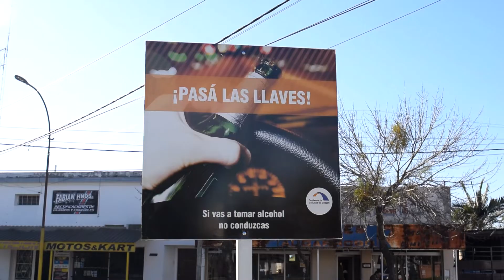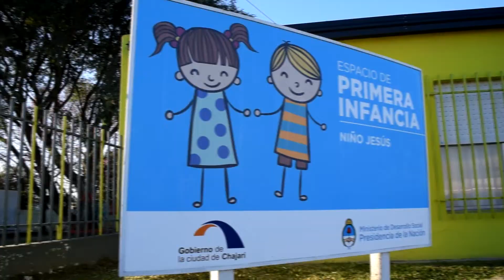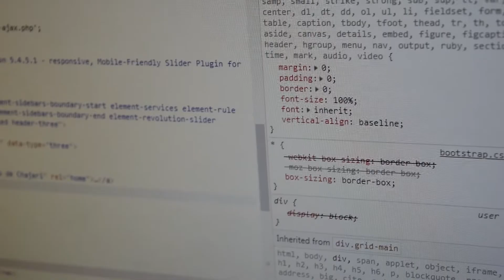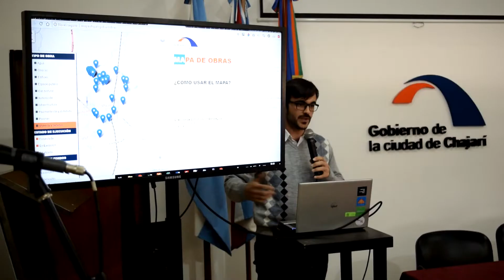8 de noviembre: Día del empleado municipal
Compartimos esta producción de nuestra Dirección de Comunicación Estratégica y Medios Públicos, motivo de la celebración del Día del Empleado Municipal.